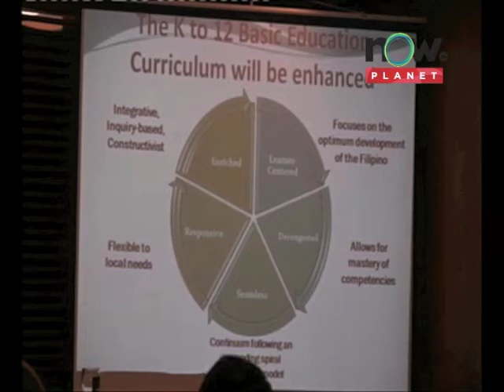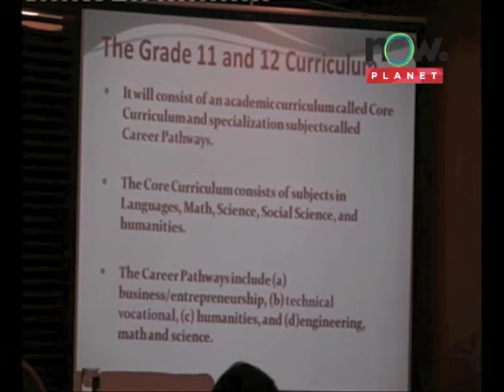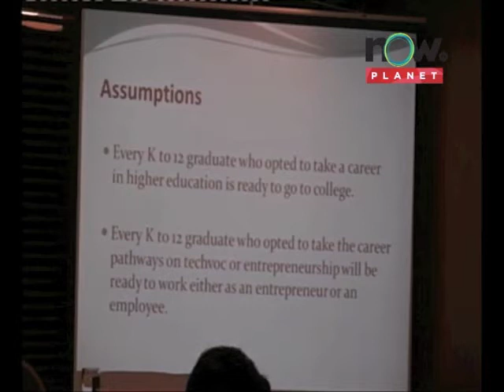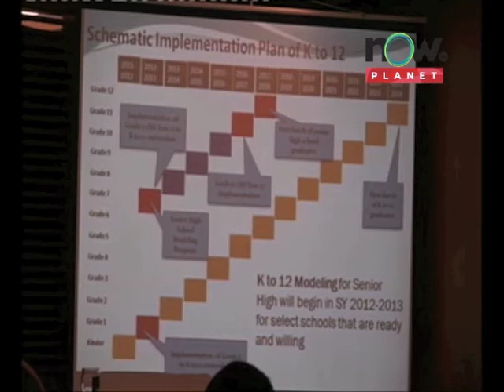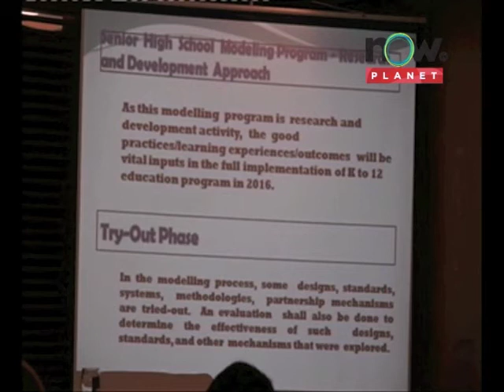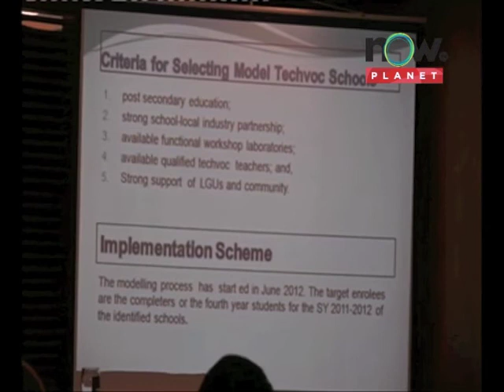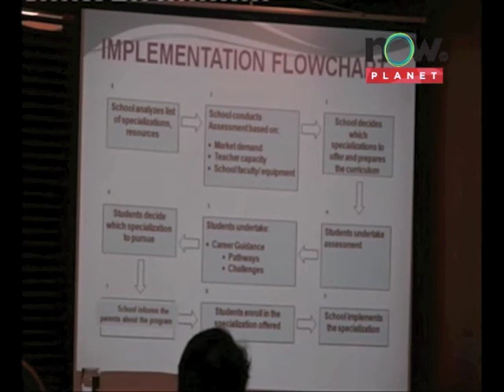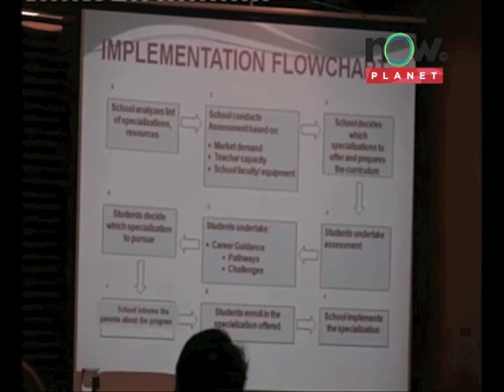Educational for All Global Monitoring Report 2012 On Youth Skills and Work Nov 13 2012 Part 2